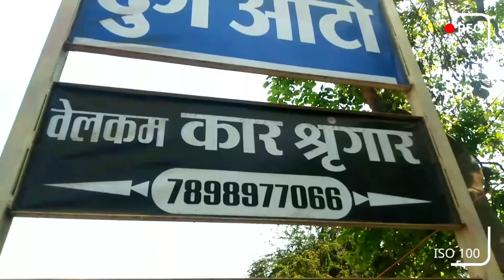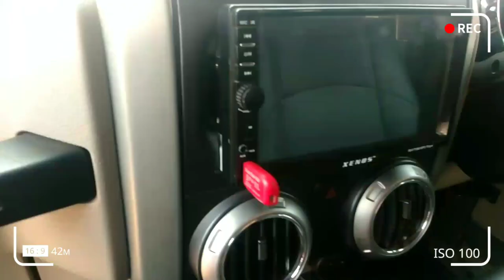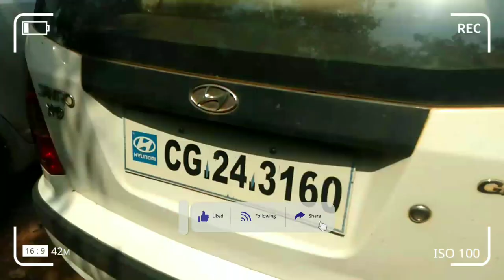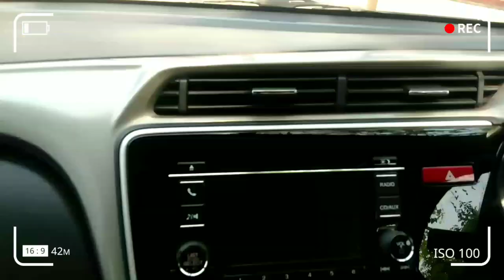सैकंड हैंड कार बालोद छत्तीसगढ़ | 💥THAR | HONDA CITY | SWIFT | CELERIO | ALTO | vlogs chitransh ❤️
सैकंड हैंड कार बालोद छत्तीसगढ़||
Second hand Car Balod Chhattisgarh ||
Second Hand Luxury Car Balod ||
सैकंड हैंड गाड़ी बालोद छत्तीसगढ़ ||
Used Car Balod Chhattisgarh ||

THAR || HONDA CITY || CELERIO ||
ALTO || SWIFT || SANTRO  || RITZ ||

अगर आप गांव के निवासी है तो इस वीडियो को जितना जादा हो सके शेयर करे || ताकि गांव वाले भी कम बजट में कार ले सके || और अगर आप कार लेना चाहते है तो नीचे जानकारी दिया गया है ||

शॉप नाम = वेलकम कार डेकोर

शॉप मालिक = आदर्श शर्मा

पता = दुर्ग रोड गंजपारा बालोद छत्तीसगढ़

Hello friends ❤️

राधे राधे 🙏🙏